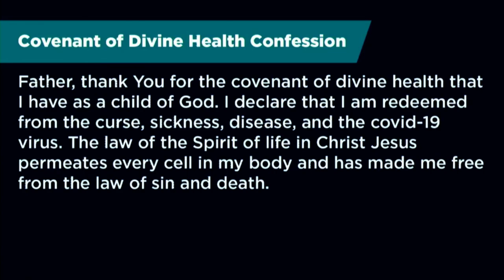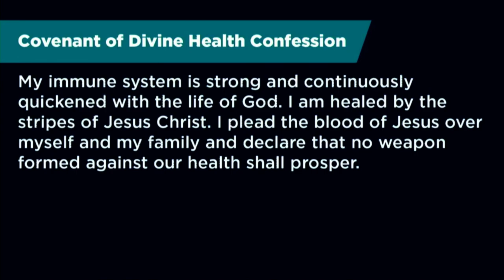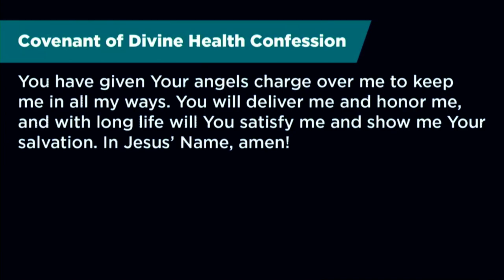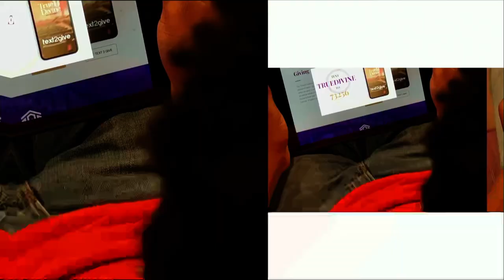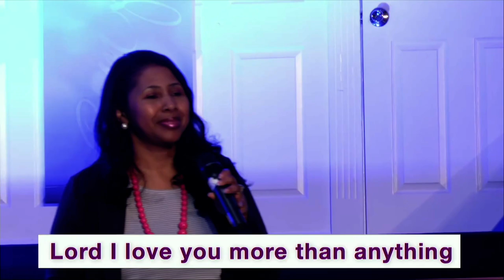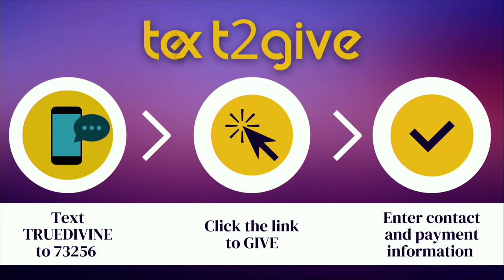“SHIFT Your Priority"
True Divine Baptist Church
Steven D. Huntley, Senior Pastor
6:30 p.m. 2021 August 25

Text To Give:
Text TrueDivine to 73256